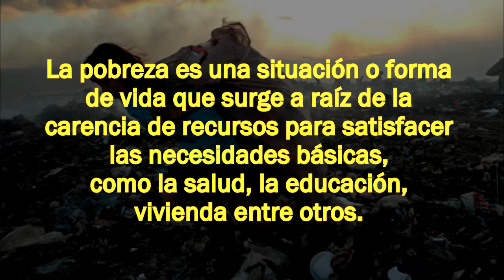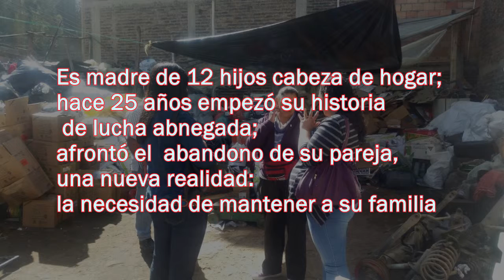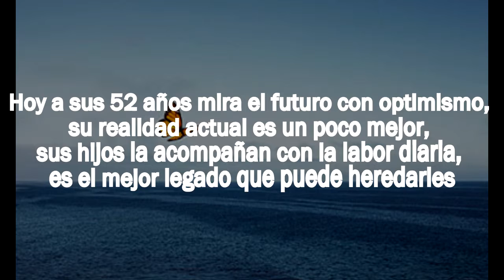Reciclaje una opción de vida